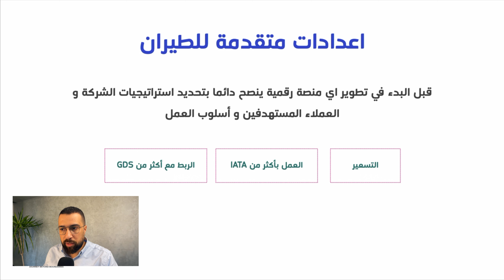كورس كامل كيف تبدأ وكالة سفر رقمية - 16 تكنولوجيا مواقع الطيران المتقدمة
في هذا المقطع نتحدث عن بعض المفاهيم لتكنولوجيات مواقع الطيران من أنظمة التسعير و التشغيل بأكثر من IATA و غير ذلك

أنا أحمد، مهندس برمجيات متخصص في تكنولوجيا السفر ومؤسس شركة Tripklik. من خلال خبرتي في هذا المجال، ساعدت العديد من وكالات السفر على التحول الرقمي والنجاح في السوق الرقمي. شغفي هو استخدام التكنولوجيا لتقديم حلول مبتكرة تُسهل عملية الحجز وتحسن تجربة العملاء.
يسعدني الرد على استفساراتكم ودعمكم في خطواتكم نحو إنشاء وكالة سفر رقمية ناجحة!